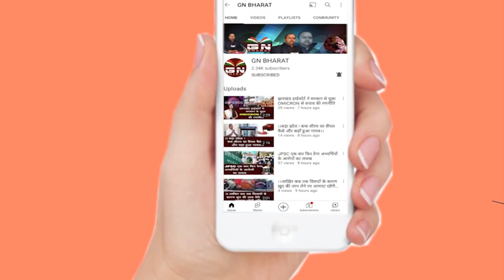गुमला एसपी ने पकड़ा एक करोड़ का ब्राउन शुगर, अपराधियों के खात्मा के लिए गुमला पुलिस ने कसी कमर